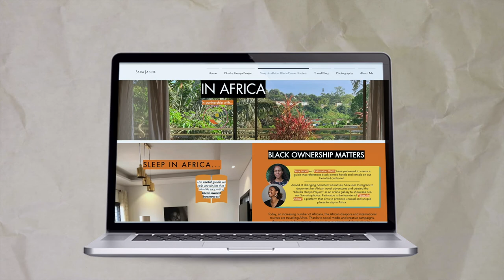Welcome to my Channel! My story & goal to visit all countries in Africa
My name is Sara and I love the creative process of content creation to change persisting narratives about the African continent. I'm a Somali-German diaspora kid, living in South Africa.

One thing that struck my when I moved back to the continent was that was I was seeing and experiencing didn’t quite match what I had been told through mainstream media growing up in Europe.

This inspired me to pick up my camera, my phone and my drone to tell inspiring stories about this beautiful continent.

So far, I've travelled to 18 African countries. My dream is to visit all 54 countries in Africa before I turn 40.